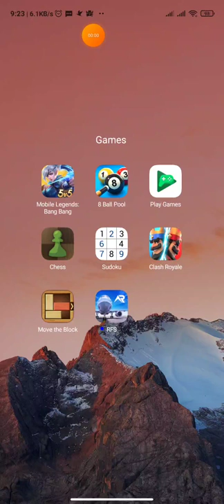LOSE WITH CLASS!! - How to Handle Clash Royale Losing Streaks